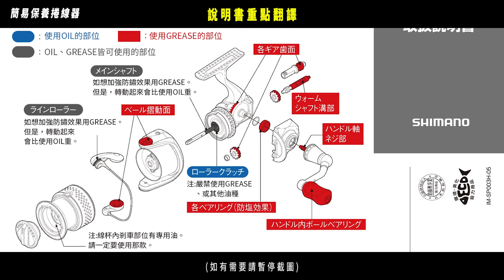【釣魚人都一定要學會】6分鐘學會釣組的釣後清潔與簡易保養!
另外還有SMITH竿繼蠟和PROX的退線器在蝦皮皆可找得到喔~

00:00 為何要清潔與保養釣組?
00:59 釣後清潔釣竿
01:37 釣後清潔捲線器與釣線
02:16 簡易保養說明
03:03 簡易保養PE線
04:06 簡易保養捲線器
04:38 簡易保養釣竿
05:12 補充說明&總結